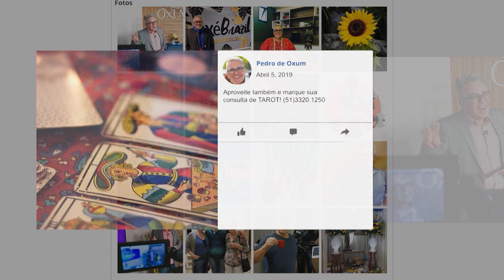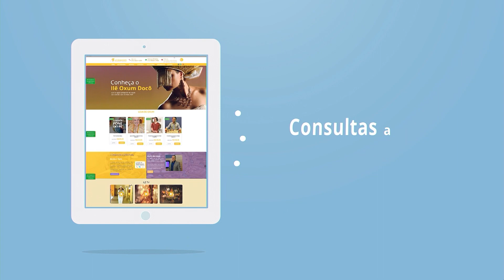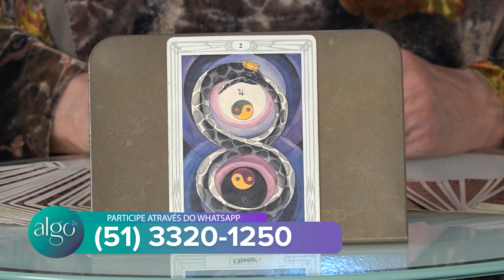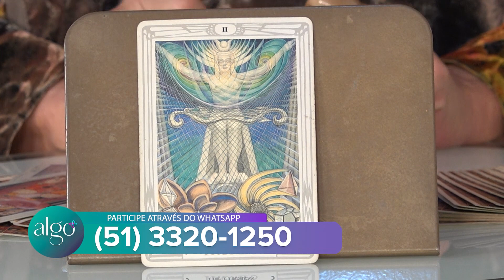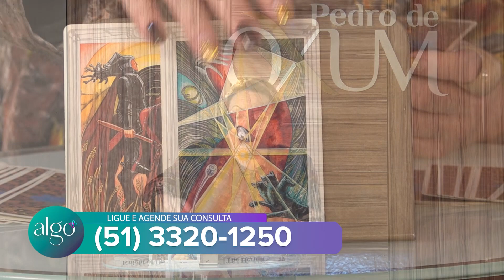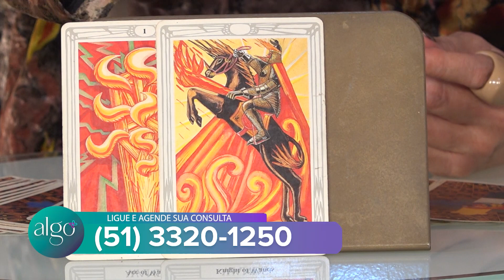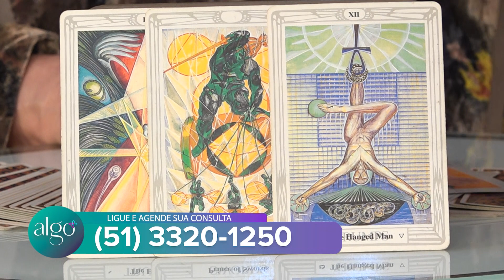Programa Algo Mais 19 de Maio de 2023